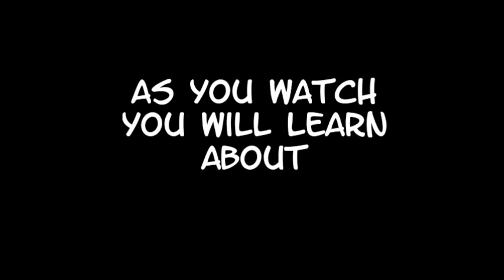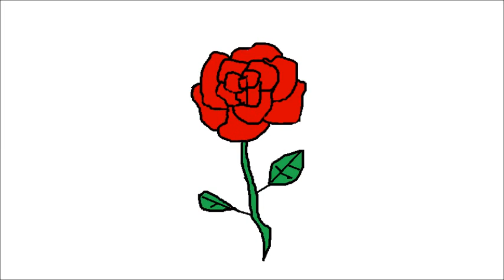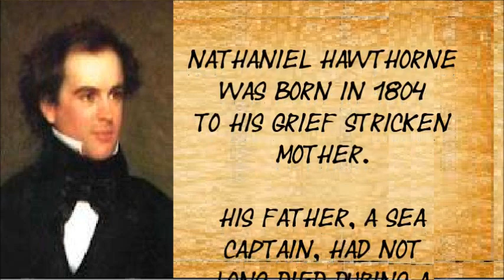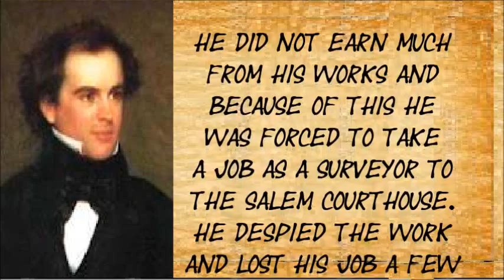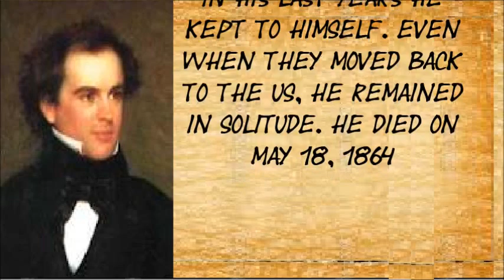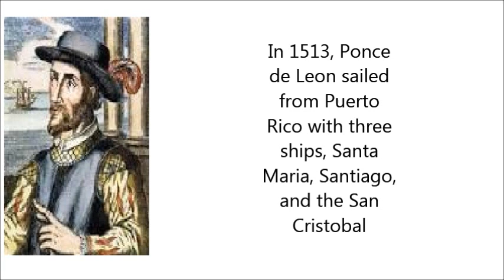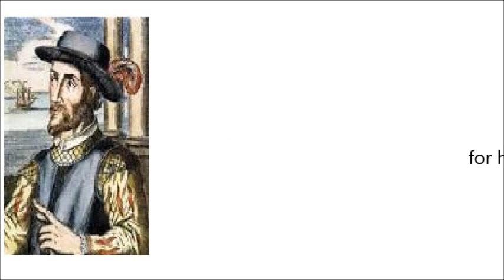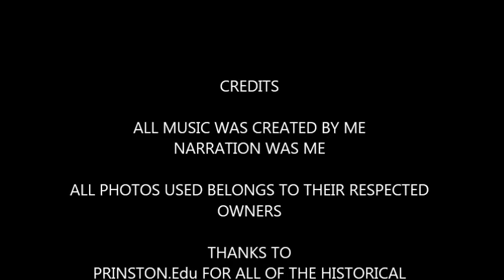Dr Heidegger's Experiment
Dr. Heidegger's Experiment was written by Nathaniel Hawthorne. This is my basic plot, historical content within the story, about Hawthorne, and just a few other pointers.